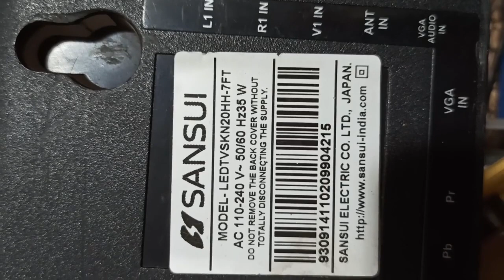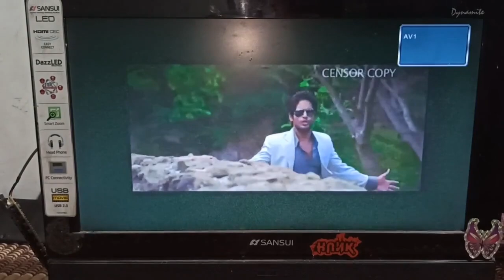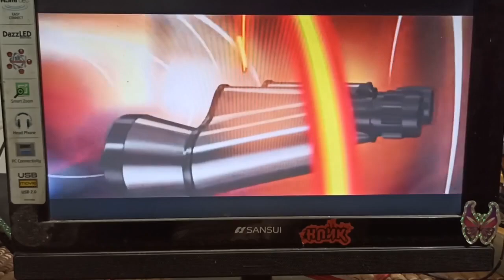CKV problem | Double and jumping picture problem fix | DK ELECTRONICS